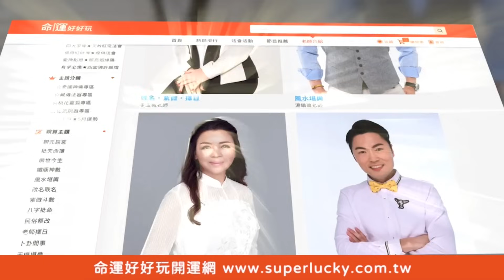你不知道的韓國人！文化社會專家五大觀察驚呆鄭弘儀！【新聞挖挖哇】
韓國文化社會專家陳慶德告訴你韓國人真實樣貌是怎麼樣的民族？？
專屬於韓國特有的精神病示什麼？？
五大文化觀察保證你意想不到...